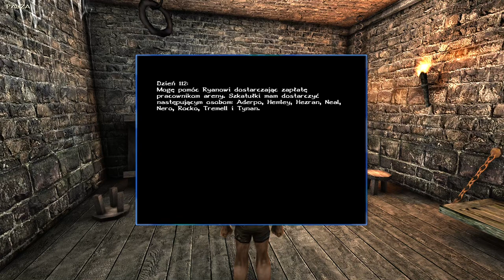53#Zagrajmy w Gothic II: Legend of Ahssûn – Powrót do przeszłości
Siemka! Witam was bardzo serdecznie w kolejnym odcinku z gry Gothic II: Legend of Ahhsûn! W dzisiejszym materiale dokończamy poboczniaki i wracamy do fabuły! :) Zapraszam do oglądania ;)

W kolejnych odcinkach słyszymy się we wtorki, środy i piątki o godz. 15:00 ;)